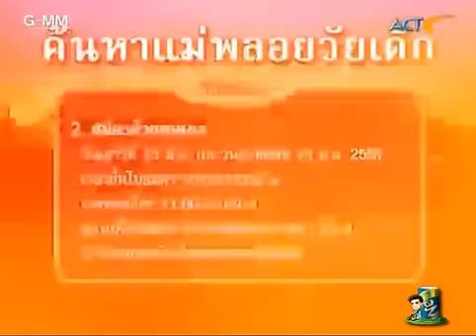27.02.14 นอกรอบกับละครเวที"สี่แผ่นดิน",งานวันเกิด"ฮั่น",ละคร"อีสา"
นอกรอบกับ
-การค้นหา "แม่พลอยวัยเด็ก" ในการกลับมาของละครเวที "สี่แผ่นดิน เดอะ มิวสิคัล"
-บรรยากาศการทำบุญวันคล้ายวันเกิดย้อยหลังของ "ฮั่น อิสริยะ"
-เบื่องหลังฉากการโชว์ลีลาร้อง-เต้น ครั้งแรกของ "นุ่น วรนุช" ในละครเรื่อง "อีสา"